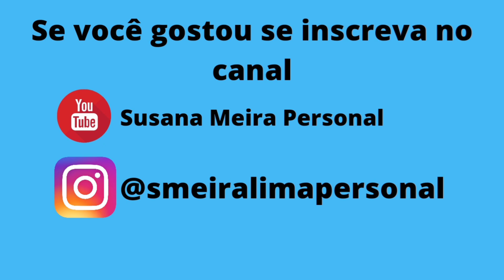Treino para definir costas e ombros.